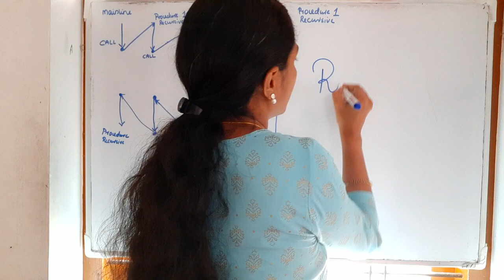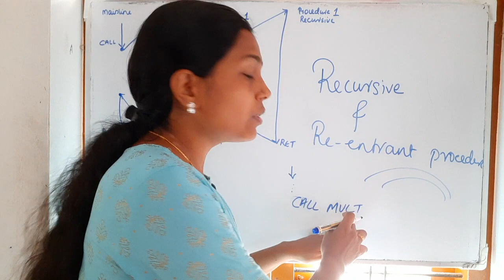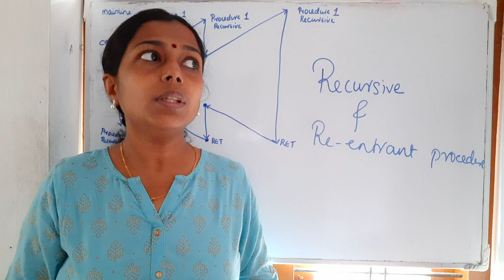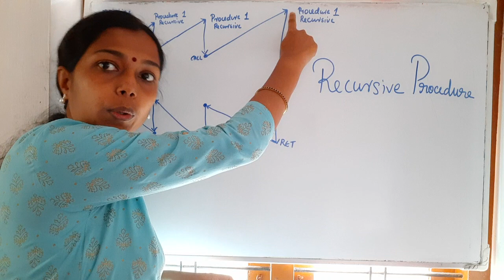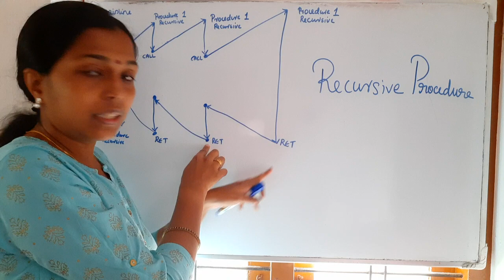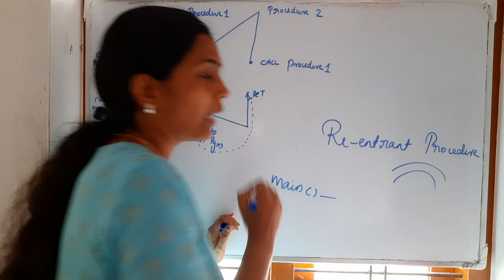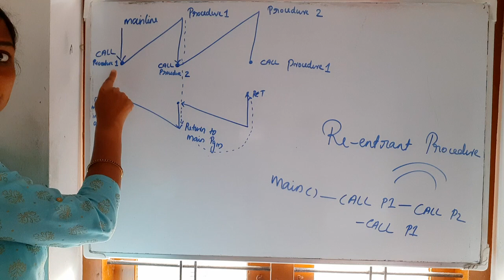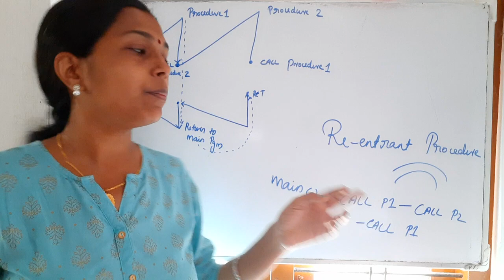Recursive and Re-entrant Procedure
Procedure Types